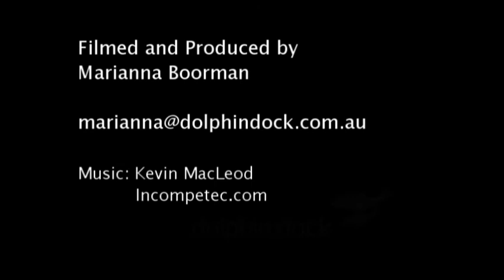Mum's and Calves - Dolphin Dock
Mother Dolphins with their calves. The Port River Dolphins, Adelaide, South Australia